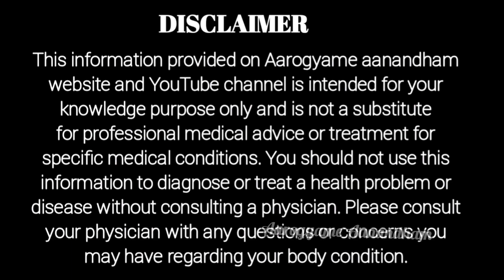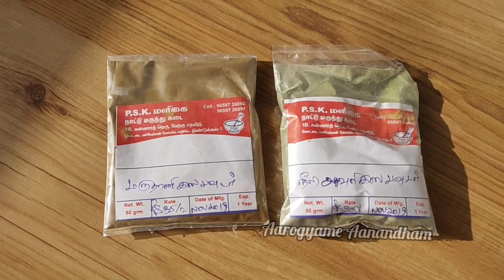டை அடிச்சீங்களானு எல்லாரும் கேப்பாங்க| நரைமுடி எளிதில் கருப்பாக இத பண்ணுங்க